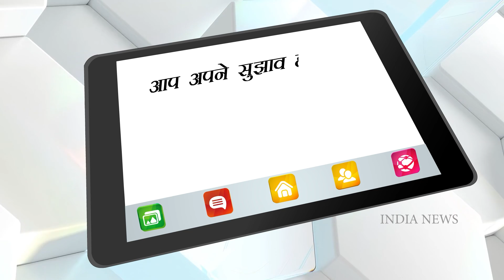Remo D'Souza’s brother-in-law Jason Watkins dies by suicide, Lizelle shares heartbreaking posts!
Remo D'Souza Brother In Law Suicide: रेमो डिसूजा के बहनोई जेसन वॉटकिंस की मौत, लीजेल ने शेयर की दिल दहला देने वाली पोस्ट! India News National

The body of Jason, the brother-in-law of choreographer-producer Remo D'Souza, was found at their Milat Nagar house. It is not yet known what caused Jason's death. Sister Lizelle D'Souza shared the news of their brother's death on her Instagram stories. He posted his picture with his brother and wrote, 'Why? how could you do this to me? I will never forgive you. Jason Watkins was working in the film industry for many years. He worked as an assistant director in all the projects of Remo D'Souza.

कोरियोग्राफर-निर्माता रेमो डिसूजा के बहनोई जेसन का शव उनके मिलात नगर स्थित घर में मिला था। जेसन की मौत किस वजह से हुई यह अभी पता नहीं चल पाया है। बहन लिजेल डिसूजा ने अपने भाई की मौत की खबर अपने इंस्टाग्राम स्टोरीज पर साझा की। उन्होंने भाई के साथ अपनी तस्वीर पोस्ट करते हुए लिखा, 'क्यों? आप मेरे साथ ऐसा कैसे कर सकते हैं? मैं आपको कभी माफ़ नहीं करूंगा। जेसन वॉटकिंस कई सालों से फिल्म इंडस्ट्री में काम कर रहे थे। उन्होंने रेमो डिसूजा के सभी प्रोजेक्ट्स में बतौर असिस्टेंट डायरेक्टर काम किया।